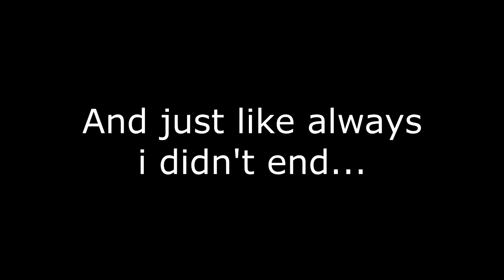LET'S CHANGE THE WORLD!